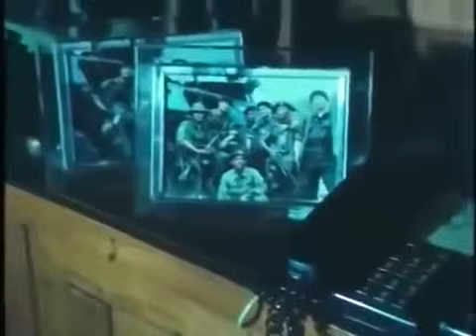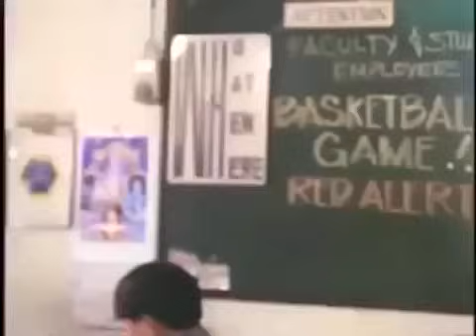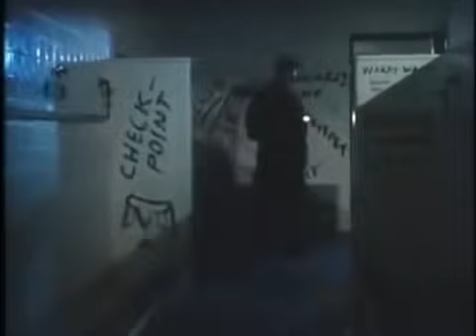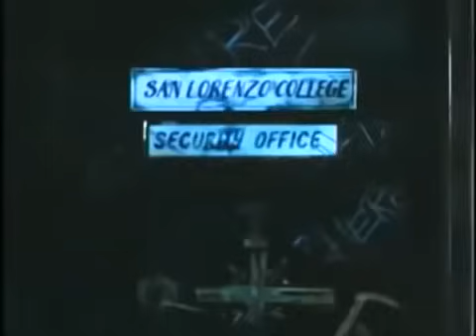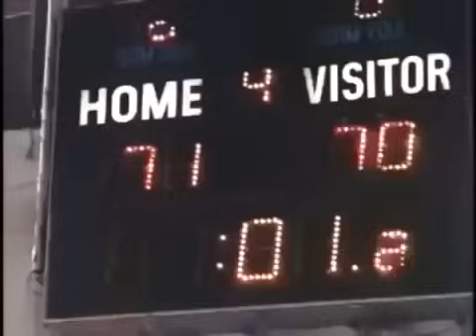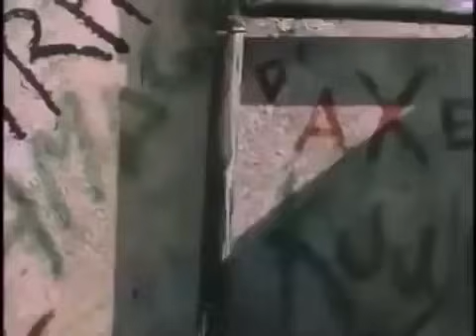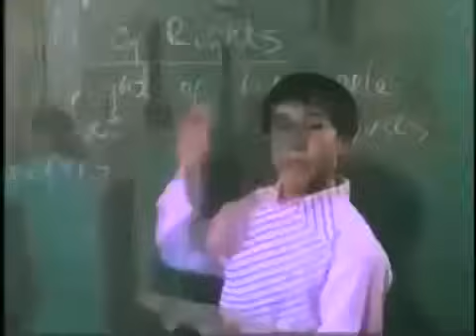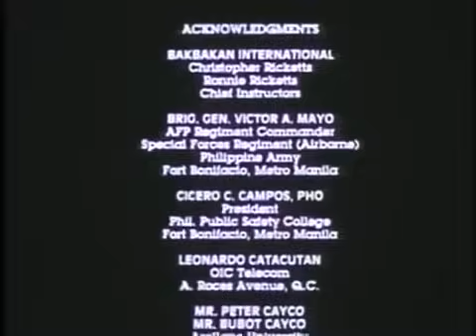RONIE RICKETS FULL MOVIE 🍿🍿